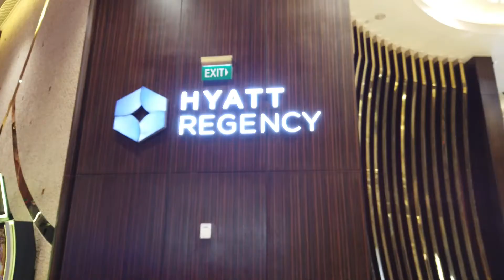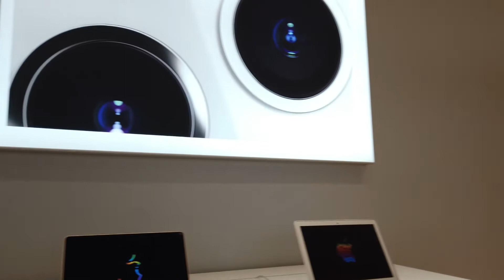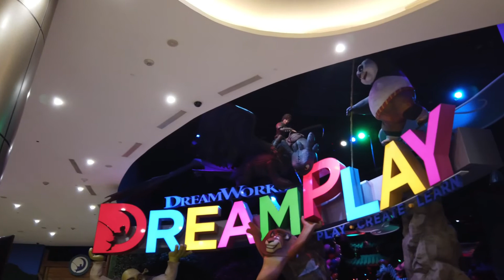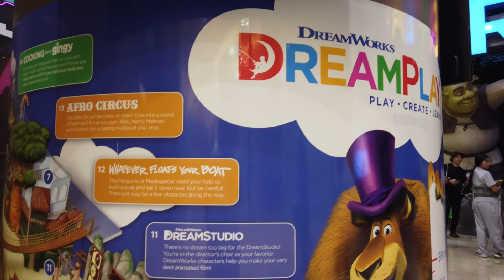Hyatt, City of Dreams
Checked in at Hyatt, City of Dreams..